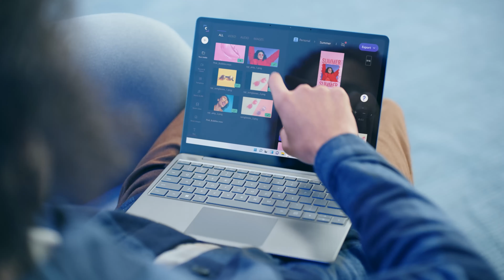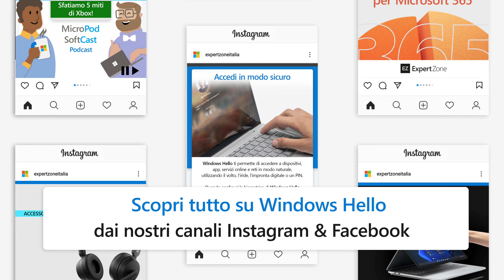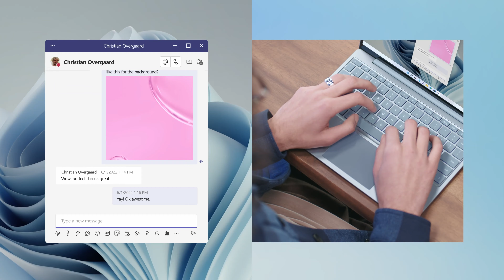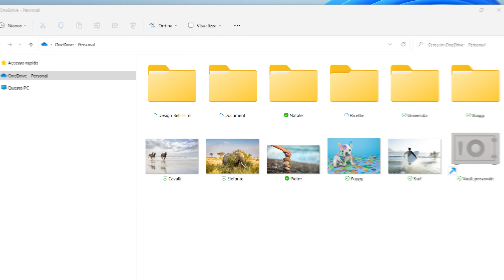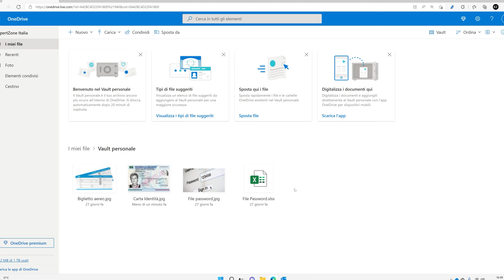Surface Laptop Go 2 è davvero perfetto per la scuola? | Panoramica & Test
Surface Laptop Go 2 è finalmente qui! 😮
E come sempre, abbiamo testato nel dettaglio ogni sua caratteristica e modalità d'uso, per raccontarvi ogni funzionalità di questo magnifico dispositivo… Attenzione spoiler: SurfaceLaptopGo2 e Windows11 sono un'accoppiata perfetta! 💙💻

Surface LaptopGo2 con Windows 11 è un dispositivo elegante e portatile dotato di uno straordinario touchscreen da 12,4 pollici e un'eccezionale esperienza di digitazione, ora con fotocamera HD migliorata, accesso sicuro tramite WindowsHello e grandi prestazioni.

💻Ecco altri video che potrebbero piacerti...😍

🟩 Vuoi provare Game Pass Ultimate?

Sezioni:
0:00 - Introduzione
0:30 - Il nuovo Surface Laptop Go 2
1:49 - Unboxing
2:04 - Il display Pixel Sense touchscreen e le sue specifiche tecniche
3:21 - Il processore, le configurazioni e l'autonomia
4:14 - Il peso, la tastiera e il trackpad
4:45 - Le porte disponibili e il caricatore
5:26 - Tutta la sicurezza di Windows Hello
6:00 - Test videocamera e microfoni da studio
6:35 - Per chi è ideale Surface Laptop Go 2?
6:55 - Accessori ideali per Surface Laptop Go 2
7:22 - Microsoft 365 & OneDrive
8:02 - Xbox Game Pass Ultimate
8:26 - Cosa ne pensate di Surface Laptop Go 2?
8:49 - Un saluto!